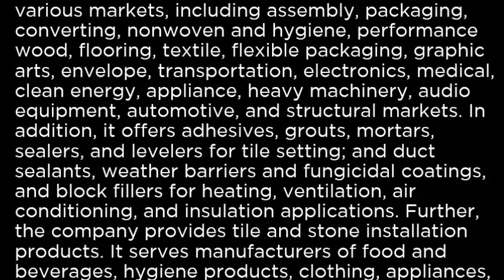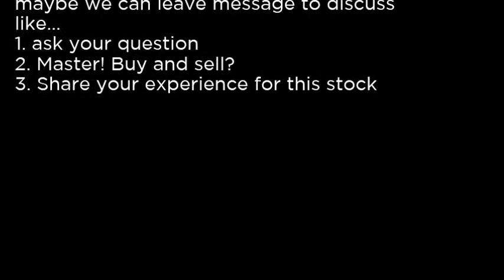FUL - H.B. Fuller Company FUL buy or sell Buffett read basic